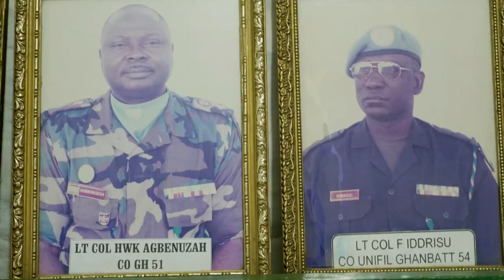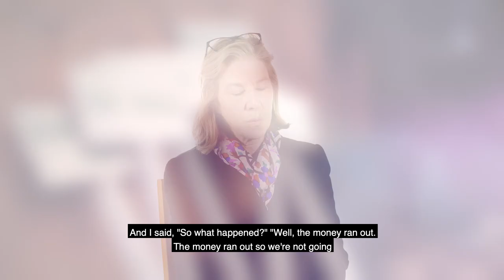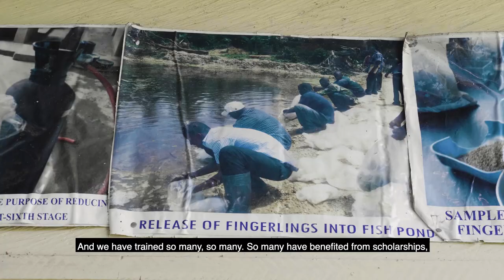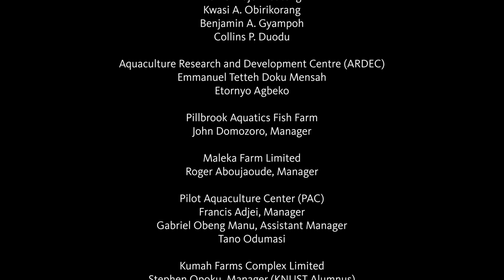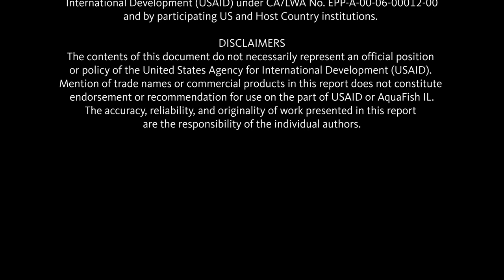AquaFish Innovation Labs: Institution Strengthening in Ghana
During the last 10 years, AquaFish Innovation Lab collaborations have strengthened research and institutional capacity at Kwame Nkrumah University of Science and Technology (KNUST) establishing KNUST as a leading aquaculture research program in Ghana.

AquaFish Innovation Lab partners from the Department of Fisheries and Watershed Management at KNUST have helped to increase national fish production to address household food security and income.